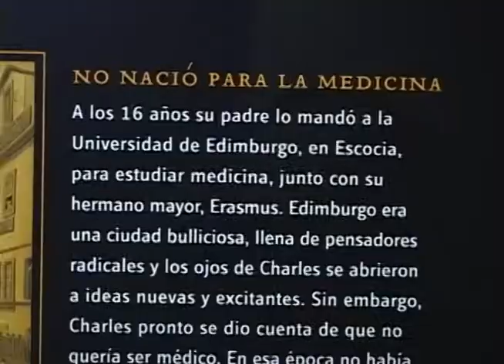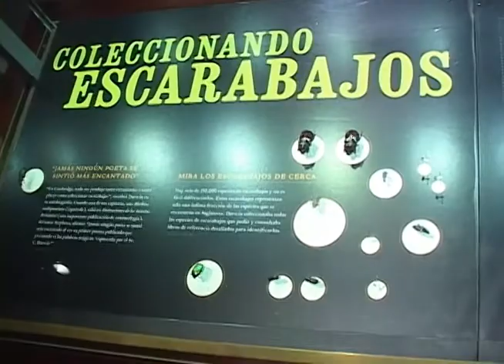Exhibición Darwin en el Parque Explora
Visitamos una exposición en el parque Explora, llena con artículos de Darwin, la historia de su vida, su obra, y sus viajes.

Darwin y su mundo, para que se siga sumergiendo en el tema.